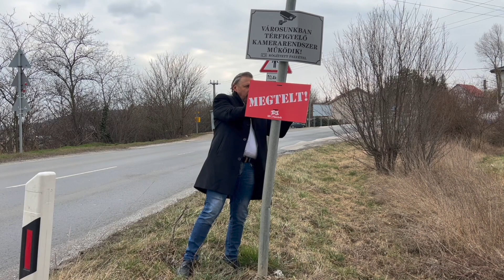Mi Hazánk- Tegyük vonzóbbá a vidéket, építsük újra a vidék megtartó erejét!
A Mi Hazánk szerint haladéktalanul reformokra van szükség ezen a területen is, a részleteket Csott Károly országgyűlési képviselőjelölt fejti ki.